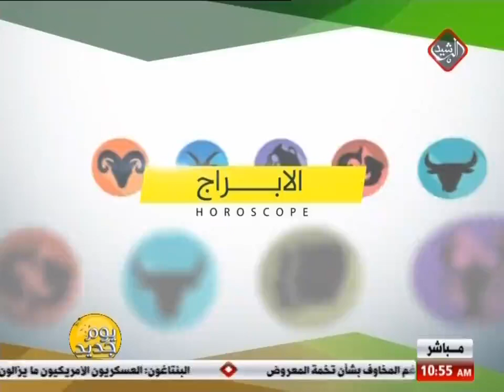يوم جديد / الأبراج مع جنان فكتور 2018/12/30